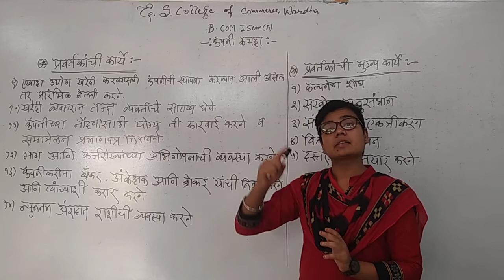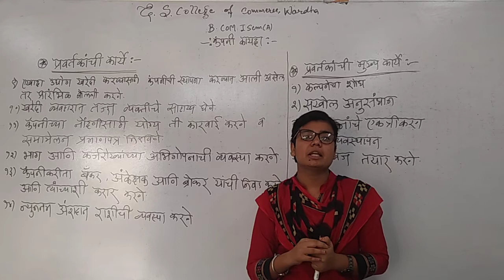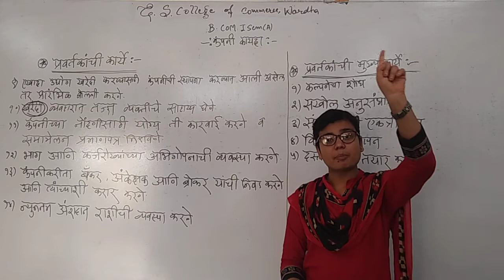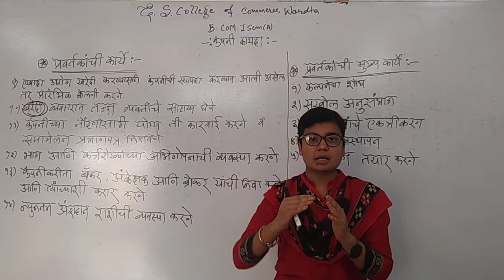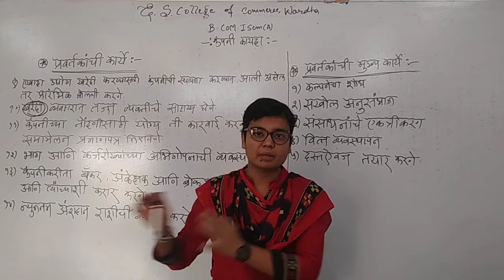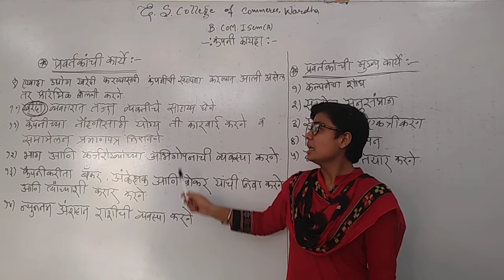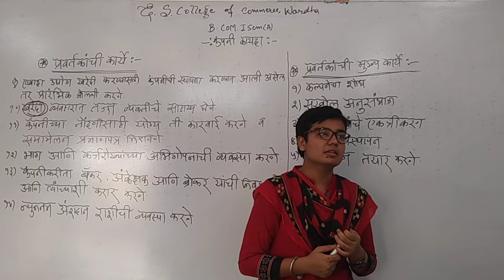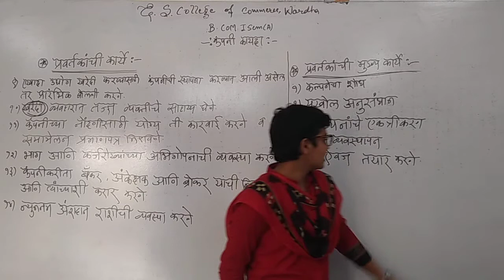B.Com Sem I - Company Law (Marathi) - Lecture 17